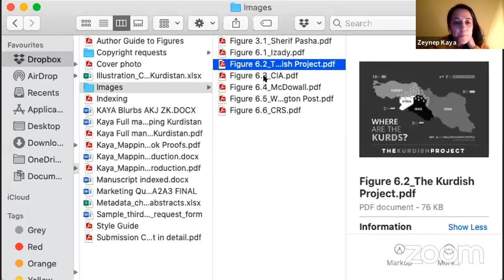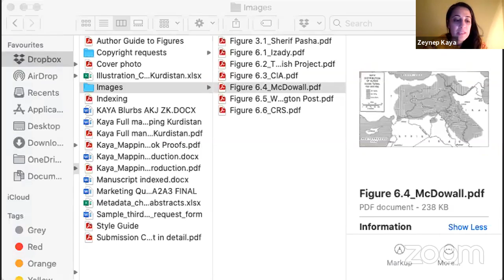Mapping Kurdistan: Territory, Self-Determination and Nationalism | SOAS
Speaker: Zeynep Kaya (SOAS)

This webinar took place on 26 January 2021 as part of the SOAS Middle East Institute's Lecture Programme on the Contemporary Middle East series. Further info